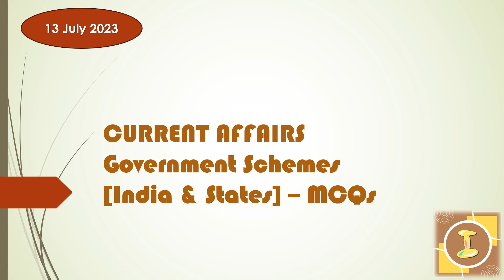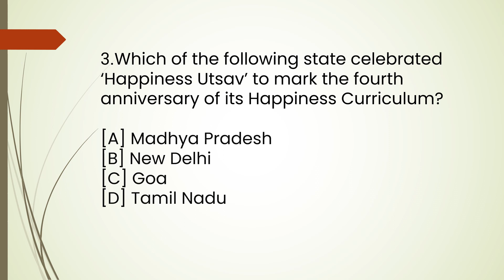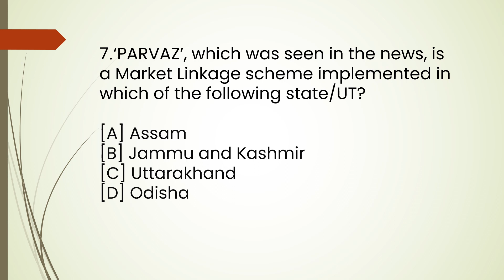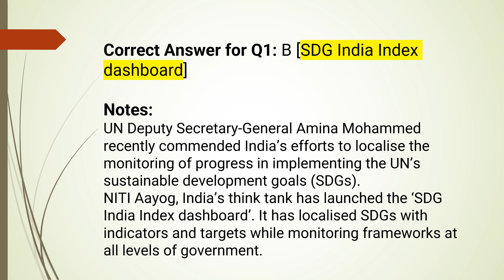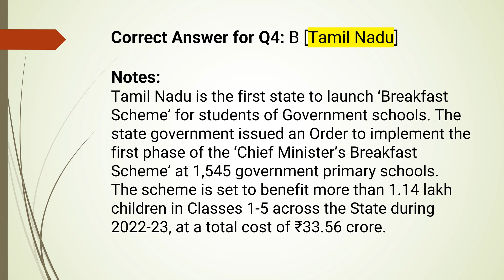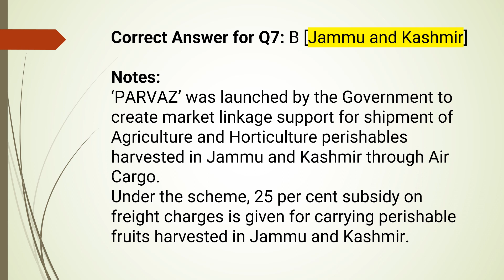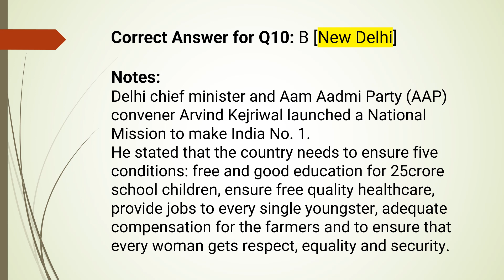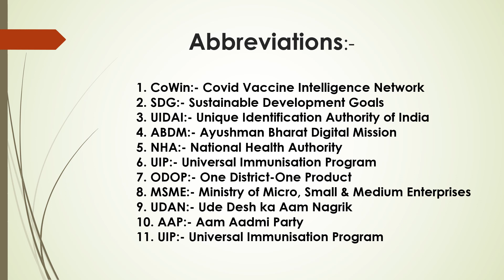Important Current Affairs for July 13th ! Today's Current Affairs for All Competitive Exams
Hey guys in this video we have shared Current Affairs for today which provides latest and Best Daily Current Affairs of the year 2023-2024 for UPSC, IAS/PCS, Banking, IBPS, SSC, Railway, UPSC, RPSC, BPSC, MPPSC, TNPSC, MPSC, KPSC and other competition exams.